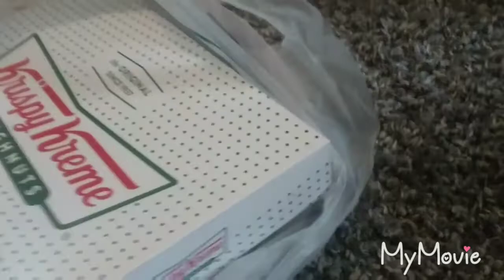MEET OUR NEW POODLE !🐩! /VLOG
HEY YALL!!! AND GUBE THIS VIDEO A THUMBS UP.

TODAY MY MOM GOT US A MINIATURE POODLE TO JOIN THE FAMILY!!!